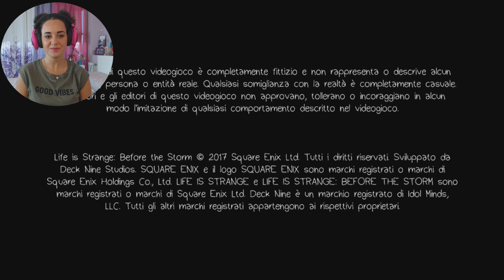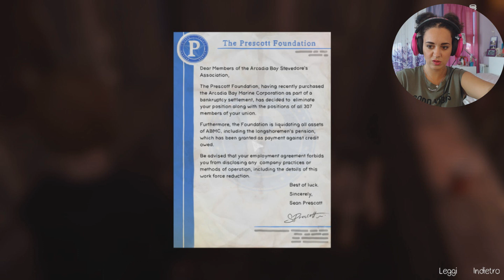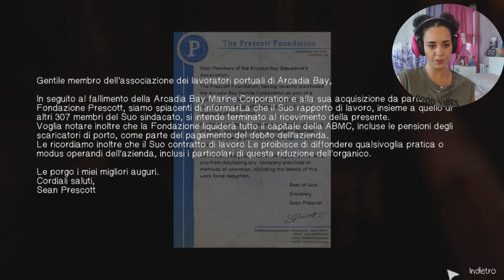LIFE IS STRANGE: BEFORE THE STORME #1 ITA - CHE CARATTERACCIO!!!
Ciao amiciiiii!!... si Ricomincia con settembre...e ricominciamo con una novità: LIFE IS STRANGE BEFORE THE STORM... ho adorato il primo (anche se non l'ho portato sul canale perchè ero agli inizi), spero di adorare anche il secondo!...il gioco questa volta è ambientato in anni differenti, 3 anni prima, prima di max, prima dei poteri, PRIMA DELLA TEMPESTA!! FATEMI SAPERE SE PUò PIACERVI CON UN LIKE E UN COMMENTO! KIIIISSSS VI VI BI...

Nome: Cinzia
Età: 25
con cosa edito: Sony Vegas Pro 13
con cosa filmo: Canon 700D

**!!!KISSSSSSSSS!!!**